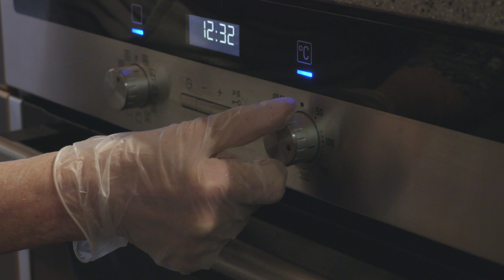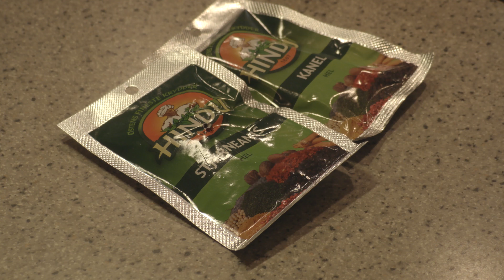Slik sylter du plommer | norsktradisjonsmat.no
Kari Støfringsdal fra Jølster i Sogn og Fjordane viser fram sin måte å sylte plommer på. Du får også gode tips om om sylting av andre frukter. Oppskrift og framgangsmåte finner du på

Mer mat-inspirasjon? Besøk oss på